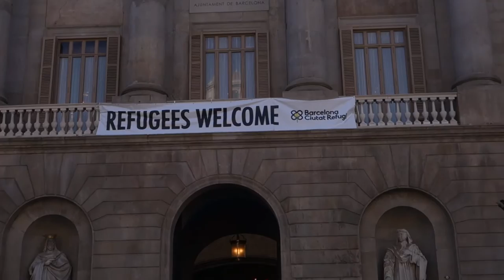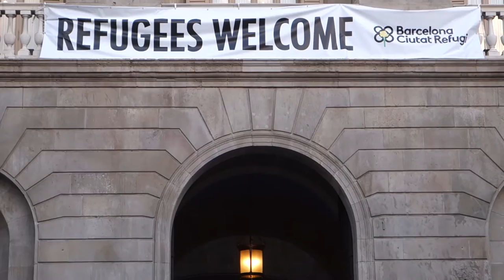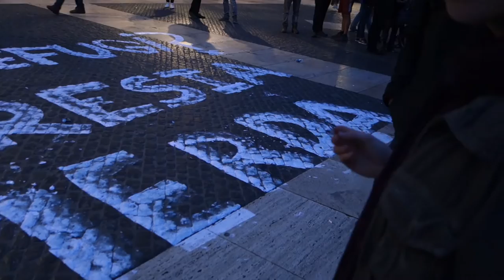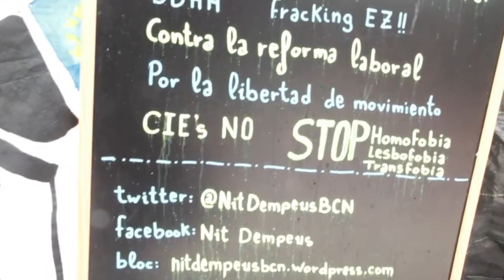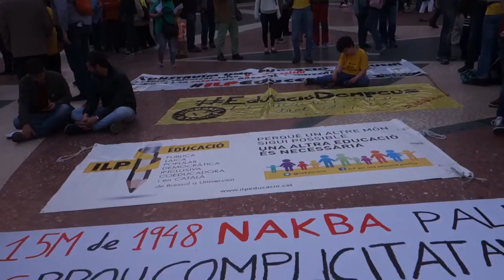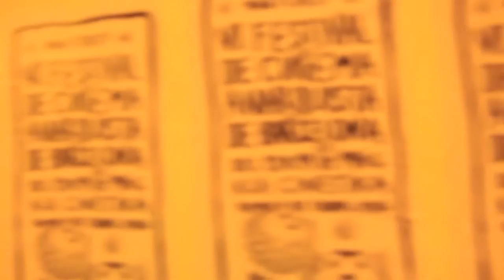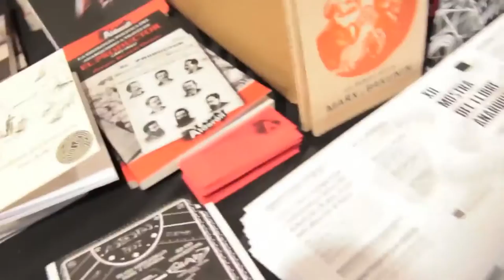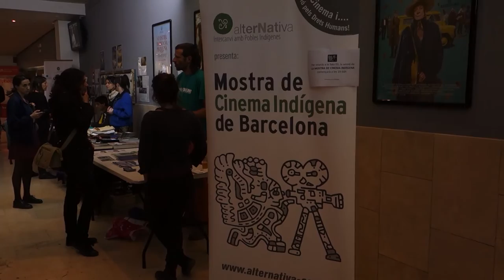Contrainfos 118 - 15 maig 2016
15/05/2016

1. Desallotjament Mukhayyam
2. Concentració pel desallotjament Mukhayyam [Contrainfos]
3. Valoració desallotjement
4. Nit Dempeus
5. 5è aniversari del moviment 15M
Especial Cinema
6. Festival Cine Anarquista
7. Festival Cine indigena
8. Barcelona Creative Commons Film Festival

Benvingudes al Contrainfos 118, en un mes que va començar mogut amb l´okupació realitzada a la mani del 1er de maig i el posterior desallotjament, així com també les mobilitzacions pel tema de refugiades que s´està calentant, perquè la gent ja està farta. Però anem a pams!

1. Desallotjament de la Llotja

Brimos i agents armats dels mossos d´esquadra desallotjaren  el Centre Social Okupat Mukhayyam, on des del primer de maig es construïa un campament per acollir refugiats. Contrainfos acudí ràpidament a la crida de solidaritat que es va muntar al moment

2. Concentració pel desallotjament

Barcelona (Ciutat Refugi?), 03/05/2016.- Els mossos desallotgen il.legalment el Centre Social Okupat Mukhayyam, al carre Avinyó. Per la tarda, una concentració denuncià la hipocresia de les institucions, que parlen de refugiats i desallotgen les iniciatives autogestionades per acollir-los.

3. Declaracions després del desallotjament

BCN, (Ciutat Refugi?), 03/06/2016.- Entrevista a dos testimonis presents al desallotjament de la Llotja Mukhayyak. "Els mossos d´esquadra van entrar sense autorització i ens van realitzar filmacions il.legals".

4. Nit Dempeus

El passat 31 de març es va ocupar la plaça de la República a París, #‎NuitDebout després d'una multitudinària Vaga General. Des de llavors s'han sumat nombroses ciudadades.
Barcelona està en peus com la resta de 180 ciutats de tot el món. S'ha començat a sortir els carrers a reivindicar la situació actual. Preacariedad laboral, educació pública, Sanitat, No TIP, Welcome refugees, llibertat de moviment,DDHH, CIES no, Stop homofòbia, lesbofobia, transfobia.

5. 5è Aniversari del 15M

I el passat diumenge es va fer el 5è aniversari del 15M, on van confluir de nou un crisol de moviments. Vam sentir de nou la calor de la plaça, quan l´abracen els moviments socials de Barcelona.

6. Festival Cine Anarquista

Arriba la VI edició del Festival de Cinema Anarquista de Barcelona un cop més, del 12 al 14 de Maig, a la Cinètika ( nou spai alliberat a la rambla Fabra i Puig) Curts, documentals i pel·lícules que projectem dels que no us deixin indiferents.

7. Festival Cine indigena

També Contrainfos va estar al Festival de Cine Indígena organitzat per la Coordinadora Latinoamericana de Comunicación de los Pueblos Indígenas i l´Ong  Alternativa. Parlem amb una representant del poble Qom d´Argentina

I també dos membres d´aquest col.lectiu van participar amb els seus curts a la final dels curts Made in Barcelona al Barcelona Creative Commons Films Festival, ja sabeu , també es fa cine i video amb llicències lliures per compartir!

I fins aquí el contrainfos 118, vols colaborar smb nosaltres? Si estas en alguna moguda grava´t algo i ene ho compartexies i ho difondrem. Difon i recomana el programa i  passa´t els dilluns per l´infoespai. Tenim molta feina per compartir!